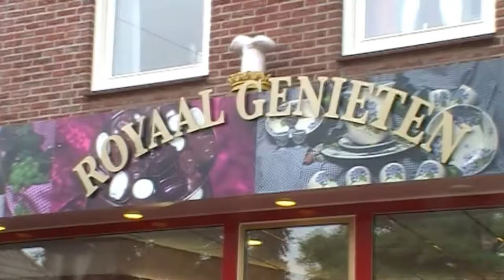Topkok Julius Jaspers in Aalten